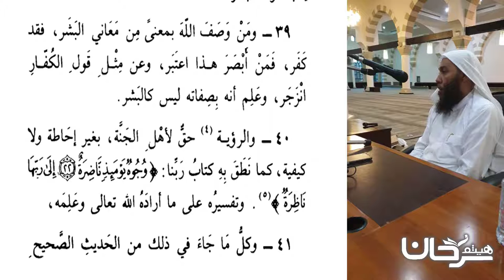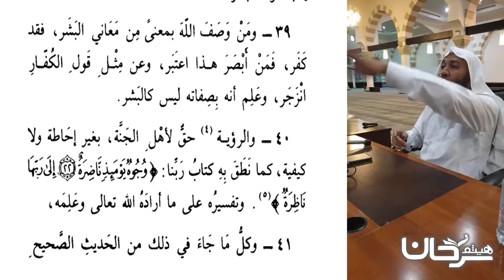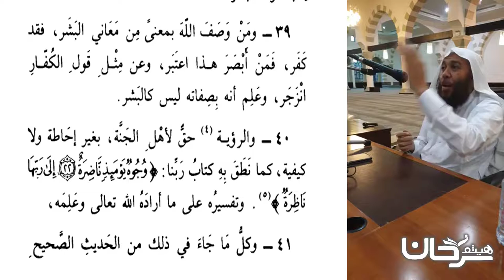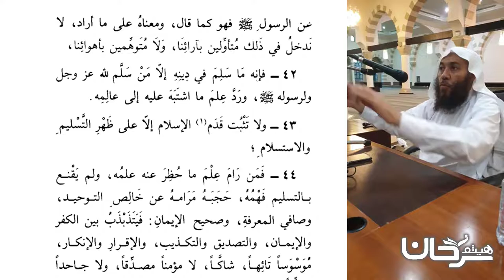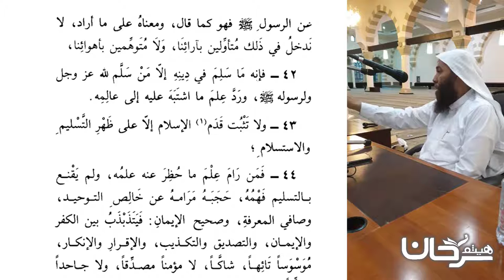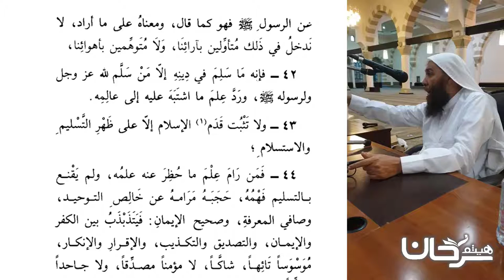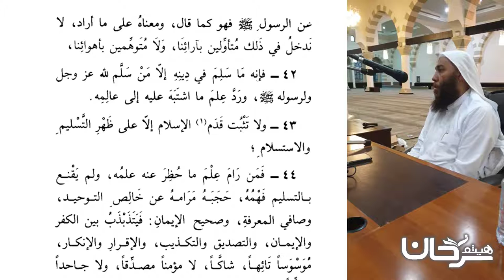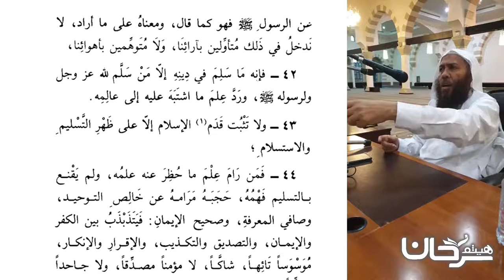74/10 والرؤية حق لأهل الجنة...